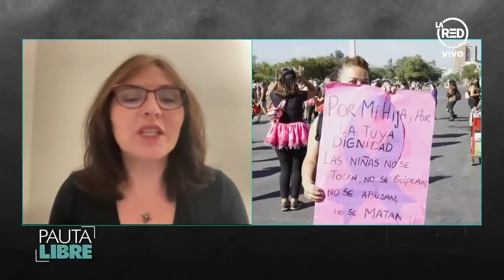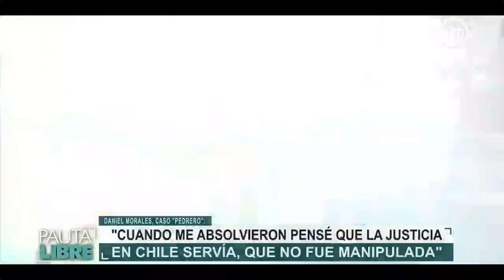Pauta Libre: Programa del 23 de Mayo 2021